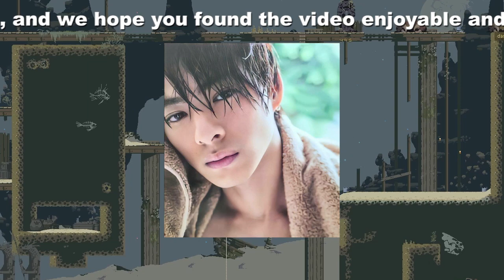【平野紫耀】「IMP.基俊介、平野紫耀との初絡みに緊張！ハワイ密着番組で明かされた意外な人間関係」